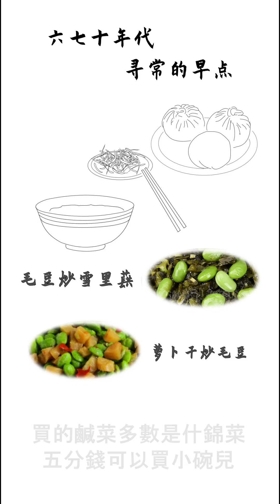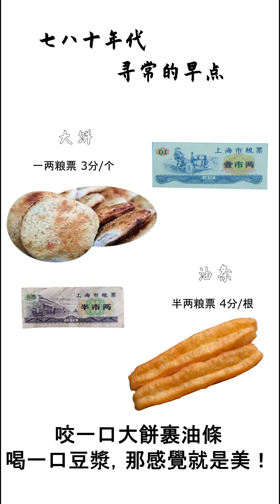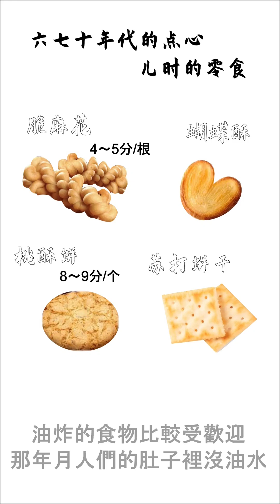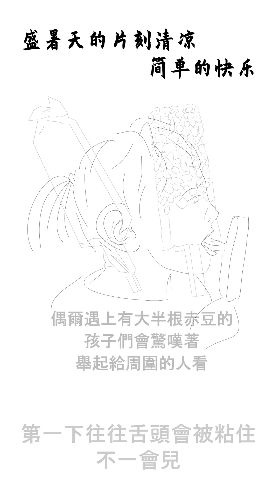（SL-0001）-六七十年代的早點與點心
民間口述歷史